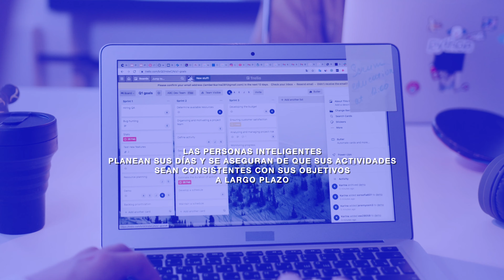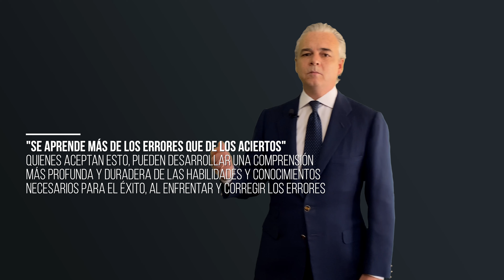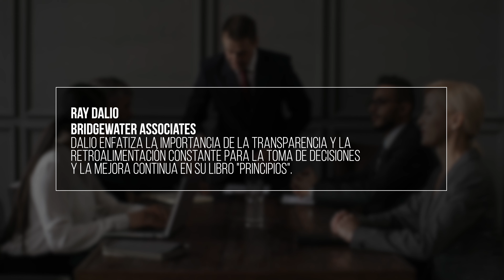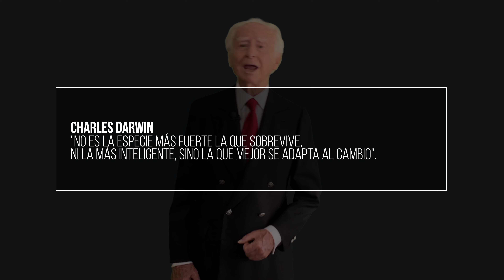Las Personas Inteligentes Evitan Caer en estos Errores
Las personas inteligentes evitan caer en estos errores comunes que pueden obstaculizar su inteligencia. Al enfocarse en el desarrollo personal y el desarrollo profesional, maximizan su potencial y logran un crecimiento integral. Este enfoque les permite identificar y superar barreras, asegurando un progreso constante en su vida personal y laboral, y estableciendo una base sólida para un éxito duradero.

Las Personas Inteligentes Evitan Caer en estos Errores; aprendamos de ellas porque nos pueden ahorrar mucho tiempo y disgustos aprovechando su conocimiento.

Todos estos errores son comunes en nuestra vida personal y profesional y va siendo hora de reconocerlos a través de incrementar nuestra inteligencia.

Las personas inteligentes se destacan no solo por sus habilidades cognitivas, sino también por su capacidad para evitar errores que pueden obstaculizar su progreso personal y profesional.